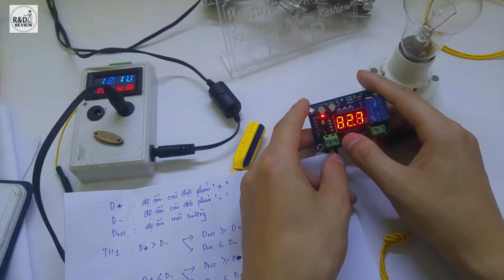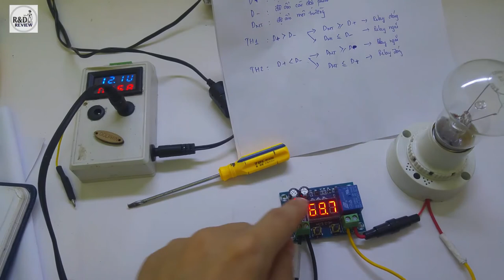Module Khống Chế Độ Ẩm M451| Nhóm Review | R&D NEW PRODUCTS